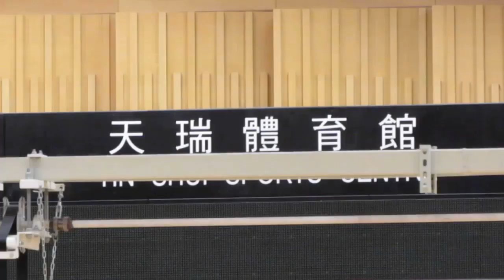長天vs呂潤財(2014.7.20.青少年盃排球賽初級組)精華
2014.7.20.天瑞體育館 13:00 長天(紅) 0:2 呂潤財(藍)